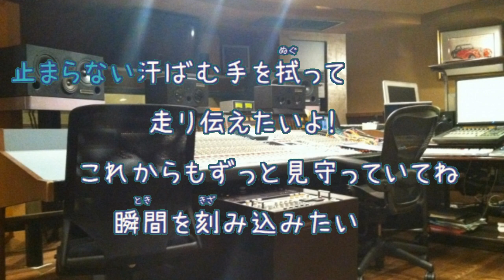For the moment / Every Little Thing [カラオケPRC][歌える音源] (歌詞あり offvocal ガイドメロディーなし オフボーカル 家カラ karaoke)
森永製菓「ICE BOX」CMソング。
TBS系「COUNT DOWN TV」エンディングテーマ。。
キー：C#m。　歌詞：あり。

1997年6月4日発売。

作詞・作曲：五十嵐　充

女性キー
未定

男性キー
未定